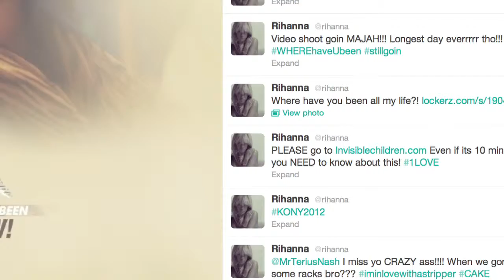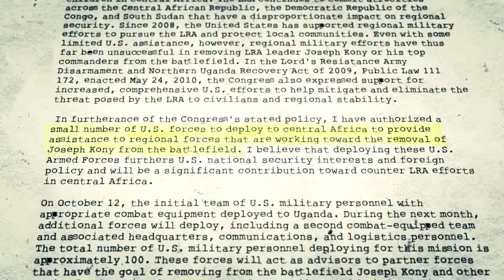Invisible Truth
An insight into the KONY 2012 viral campaign focussing on Invisible Children Inc and where the donations are going